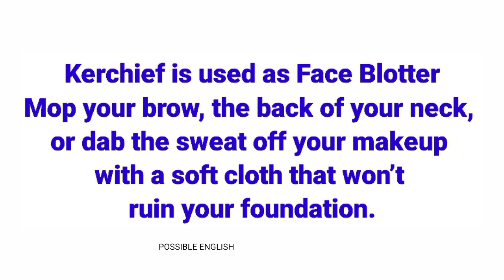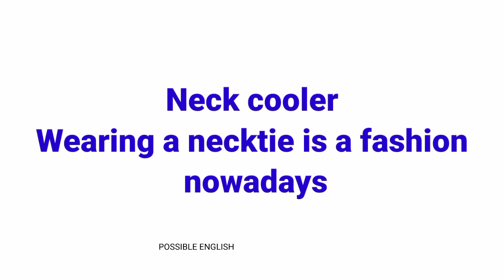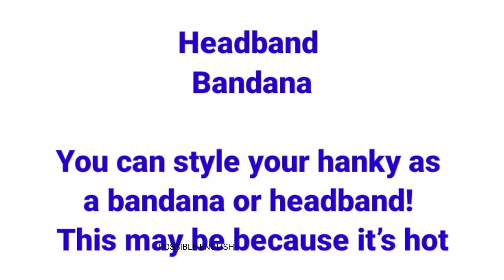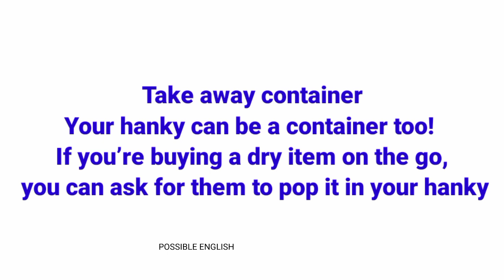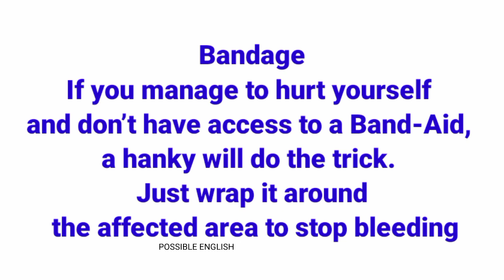Use these sentences whenever you use kerchief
Follow these easy tips and speak English fluently
Easy way to express yourself in English
Daily usage English sentences to speak English fluently

இந்த ட்ரிக் தெரிஞ்சா நா எப்பயோ இங்லீஸ்ல பேசீருப்பேனே|Spoken English through Tamil |Day 3
ஆங்கிலத்துல வேகமா பேசுவதற்கு ஒரு சூட்சமத்த கத்துக்குங்க

Our English lessons and English language resources are for people over the age of 13.
Do you like POSSIBLE ENGLISH
Common errors in past tense

16 day English Speaking Challenge

Tamil motivation

Our students'Feedback